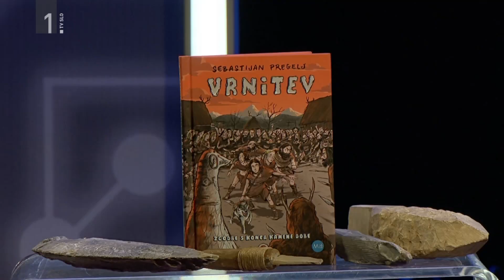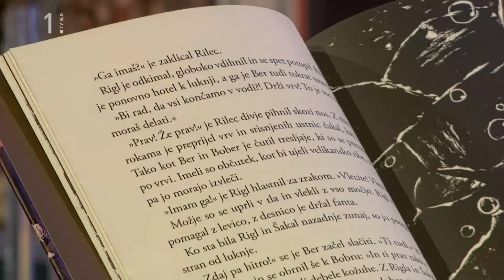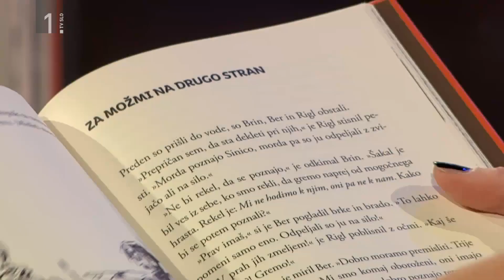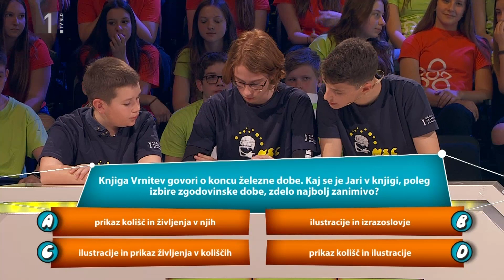Prebrane celice: Vrnitev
Skočimo med platnice. Skočili bomo kar nekaj let v preteklost. Tja sta se s knjigo Vrnitev vrnila tudi Jasna in Jara. Pa jima prisluhnimo.

Vprašanje iz področja Razumevanje sporočila se glasi:

Knjiga Vrnitev govori o koncu železne dobe. Kaj se je Jari v knjigi, poleg izbire zgodovinske dobe, zdelo najbolj zanimivo?

a)     prikaz kolišč in življenja v njih
b)     ilustracije in izrazoslovje
c)     ilustracije in prikaz življenja v koliščih
d)     prikaz kolišč in ilustracije